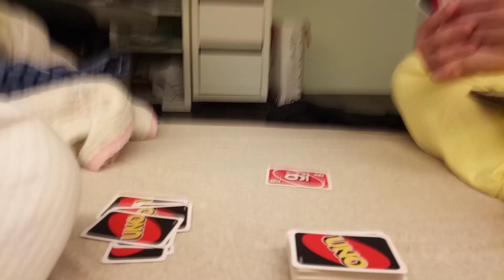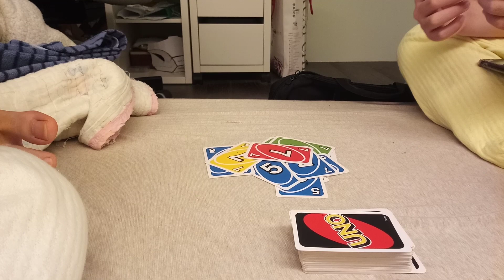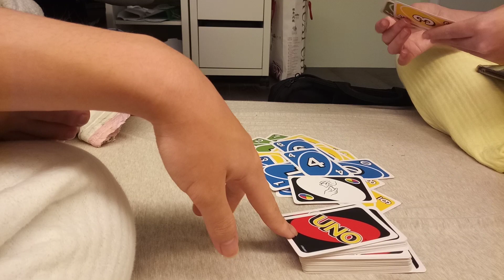Day 223 of playing Uno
supprr